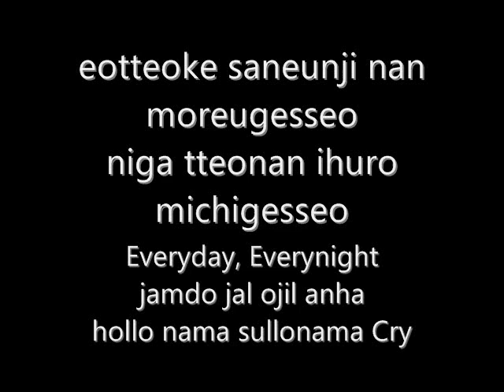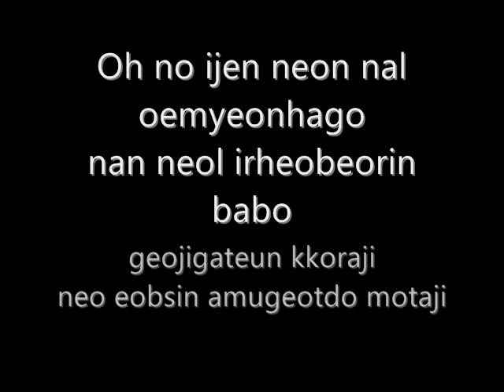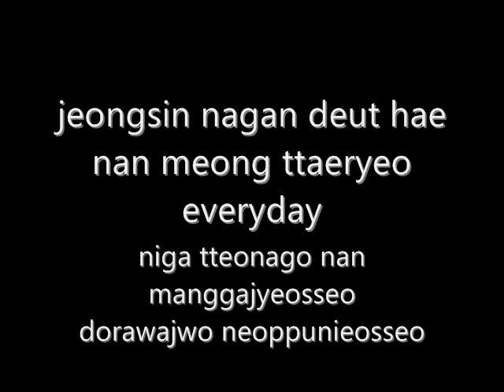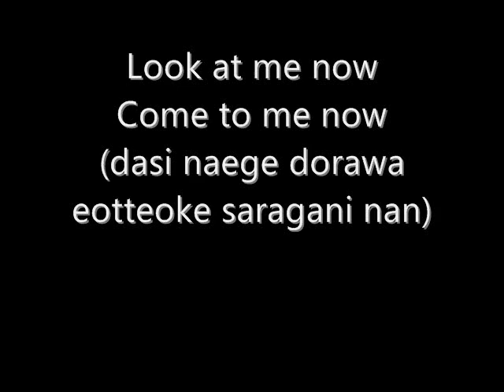B.A.P - 1004 (Angel) [Lyrics]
Helloooooo ! This is my first lyric video and this is my favorite B.A.P song :3
Credits to colorcodedlyrics.com for the lyrics !